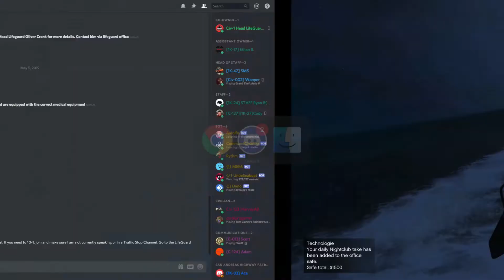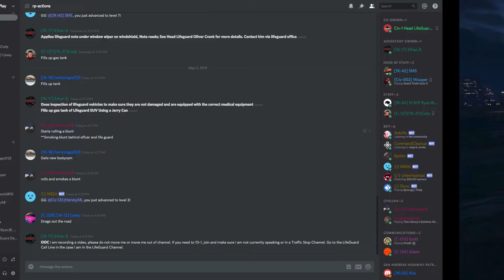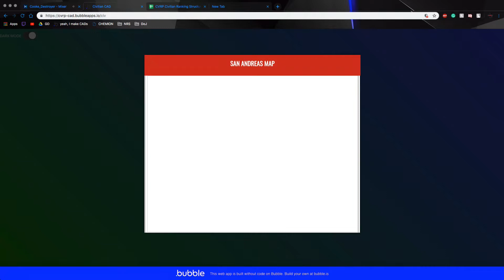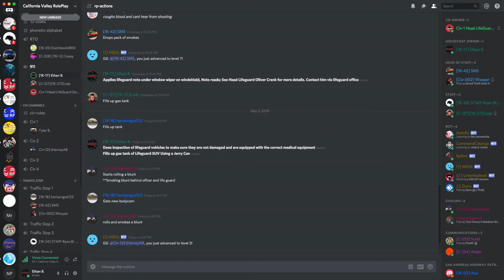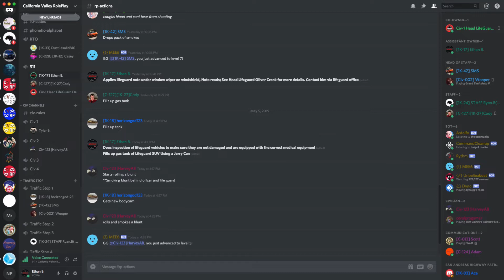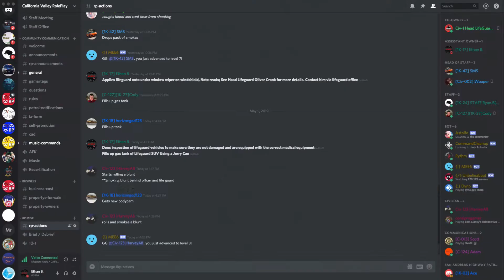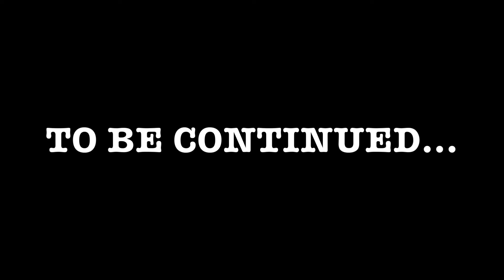MOM! IM SAVING LIVES! | CVRP LIFEGUARD | EP3 | Xbox One Roleplay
Hello everyone! Ethan B. here and in this video we are getting on patrol with the California Valley Roleplay Community. California Valley Roleplay is an Xbox one roleplay community that is dedicated to the most realism. In this episode, I'm curious to see what the lifeguards do in the State of San Andreas, and I take foot in my very own vehicle and go on patrol with you guys watching over my shoulder.

Ramzoid - Electron